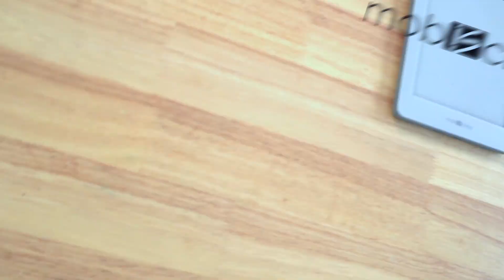MobiScribe ORIGIN part 4: Our creative thinking, notes and books are on-the-go with us.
Instant power, to quickly read or jot down notes and ideas.

MobiScribe on Amazon